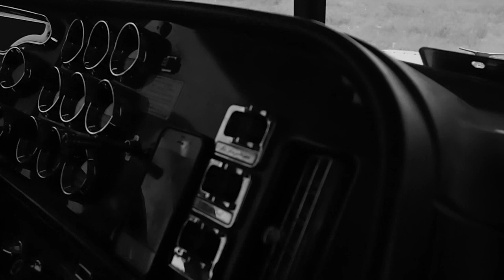Truckers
Truckers are Dead              Uncle Lucius   ''Keep the Wolves Away''